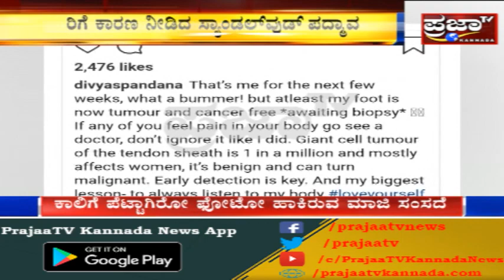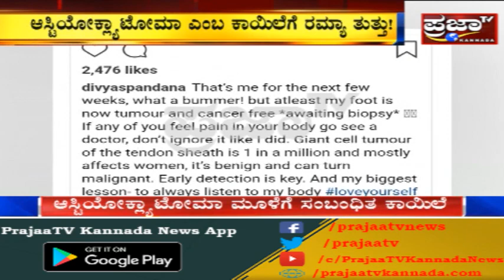ಅಂಬಿ ಅಂತ್ಯಕ್ರಿಯೆಗೆ "ರಮ್ಯಾ" ಗೈರು ಹಿಂದಿನ ರಹಸ್ಯ ಔಟ್..! ಅಪರೂಪದ ಕಾಯಿಲೆಯಿಂದ ಬಲುತ್ತಿರೋ ನಟಿ..!